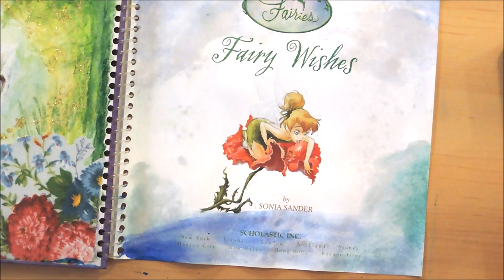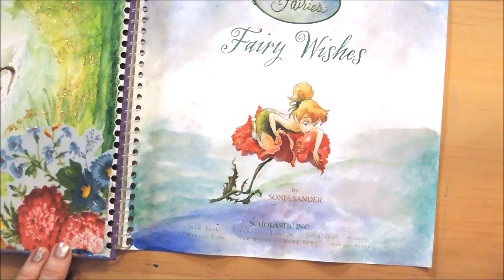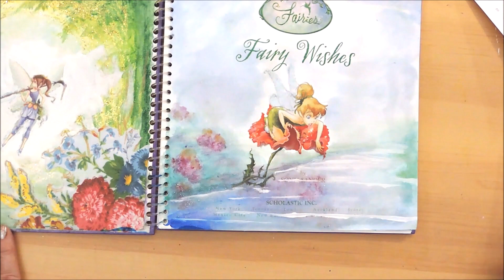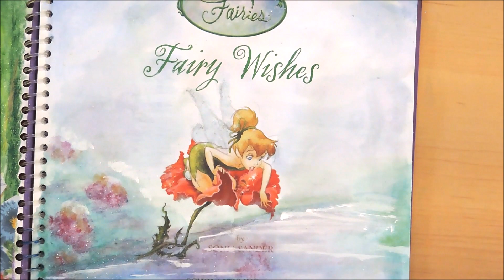Fairies Mix Media Art Book ~ Watercolor